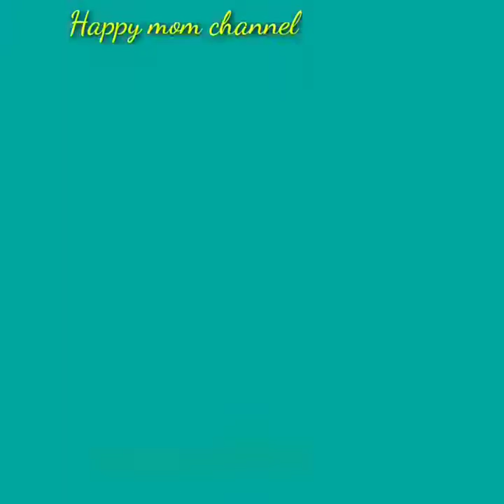Smart Home/Kitchen Gadgets 😍 | Versatile Utensils😎 | Best Home Items - Tech Porn